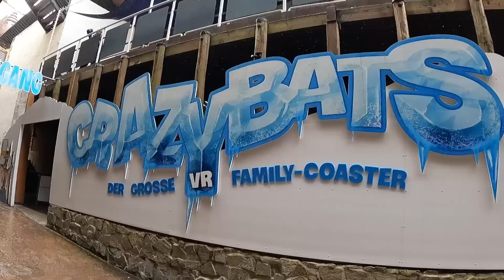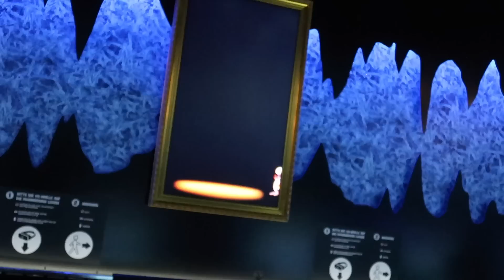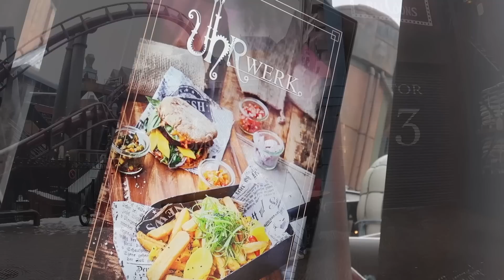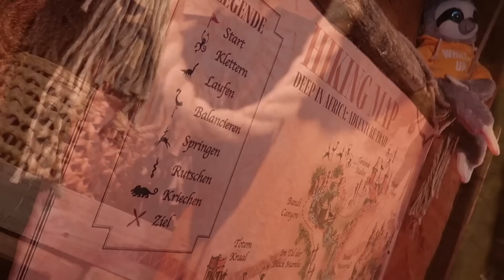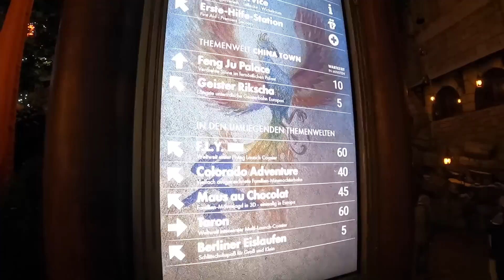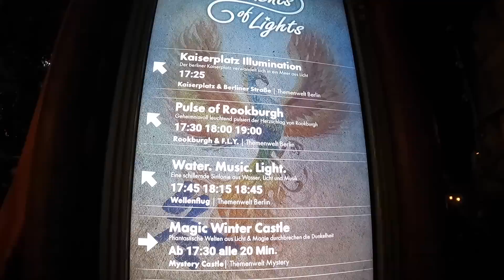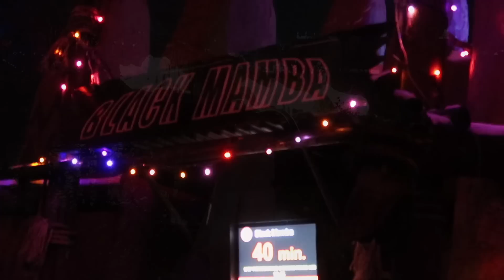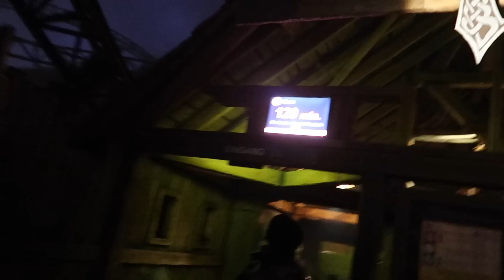Schnee beim Phantasialand Wintertraum Vlog ❄️ - Januar 2023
Das Phantasialand in Brühl öffnet standesgemäß auch im Winter seine Pforten für den Phantasialand Wintertraum. Das freut nicht nur uns Freizeitparkfans, die wir im Winter natürlich sehr eingeschränkt in unseren Parkbesuchen sind, sondern auch zahlreiche andere Parkbesucher, die sich vom winterlich / weihnachtlich geschmückten Phantasialand begeistern lassen wollen.

In diesem Video nehmen wir euch mit durch den Tag, zeigen euch den Phantasialand Wintertraum 2022 / 2023, einige der Neuheiten wie den Adventrue Trail in Afrika oder die zahlreichen neuen Lichtershows und geben euch Tipps für einen gelungen Start in einen vollen Phantasialand Tag.

ich wünsche euch viel Spaß beim Ansehen des Videos und freue mich über eure Bewertungen und Kommentare! ☺️👍